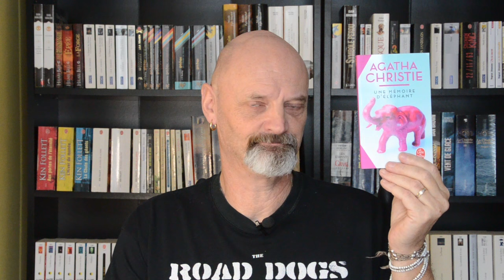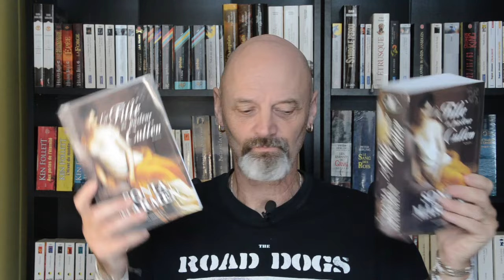Bookhaul - Janvier 2024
Bookhaul - Janvier 2024. Je vous présente le premier bookhaul de cette année 2024. Livres en neuf et en occasion pour encore de super bonnes lectures. Il y aura de la romance historique, du policier, du feel good, de la fantasy. De la découverte de nouveaux auteurs. Je vous souhaite un très bon visionnage.

Chapitre

0:00 Intro
0:41 Une mémoire d'éléphant d'Agatha Christie aux Editions Le Livre de poche.
3:02 Druide d'Oliver Peru aux Editions J'ai lu.
5:17 La bibliothèque de minuit de Matt Haig aux Editions Le Livre de poche.
7:09 La fille du pasteur Cullen Tome 1 de Sonia Marmen aux Editions JCL - Tome 2 - A l'abri du silence aux Editions Québec Amérique - Tome 3 - Le prix de la vérité aux Editions Québec Amérique.